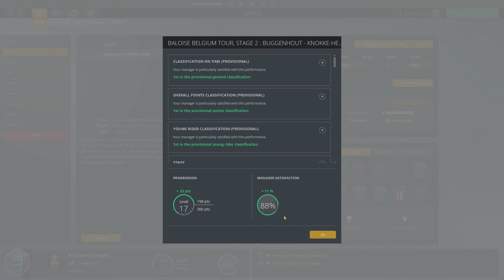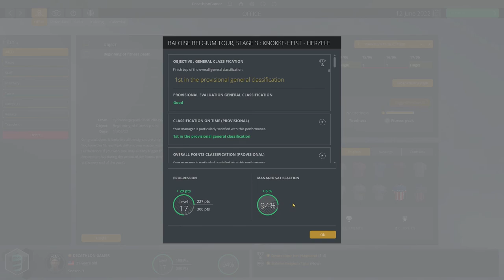PCM20 - All 'Rounder - Ep 36 - Baloise Belgium